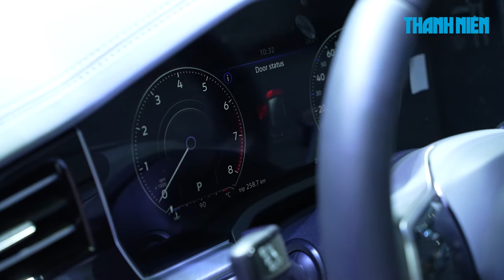3 xe thương mại đáng chú ý nhất tại Vietnam Motor Show 2022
Vietnam Motor Show 2022 chứng kiến nhiều mẫu xe mới sử dụng động cơ Hybrid và thuần điện. Dù vậy, những mẫu xe thương mại sử dụng động cơ đốt trong truyền thống vẫn đóng vai trò quan trọng.

Điểm đáng chú ý nhất tại Vietnam Motor Show 2022 nằm ở các mẫu ô tô điện, xe hybrid hứa hẹn thêm phần “xanh” cho thị trường xe Việt trong thời gian tới. Dù vậy, những mẫu xe mới sử dụng động cơ đốt trong cũng là một trong những điểm nhấn đáng chú ý tại Triển lãm ô tô Việt Nam năm nay, trong đó có 3 mẫu xe thu hút nhiều sự quan tâm từ khách tham quan.

Vietnam Motor Show 2022 diễn ra từ ngày 26 đến 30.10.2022 tại Trung tâm Hội chợ Triển lãm Việt Nam (SECC) - TP.HCM.